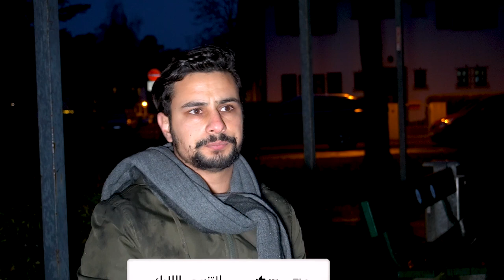كيف سافرت تهريب الى أوروبا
سافرت الى أوروبا تهريب عن طريق البحر من أزمير الى اليونان ووصلت الى الجزيرة اليونانية بعد أن واجهت صعوبات كبيرة  على الطريق. بعد ذلك سافرت عبر دول البلقان ومن ثم وصلت الى المانيا وطلبت اللجوء فيها.

 قصة السفرة كاملة وكم كانت التكاليف والمدة والعقبات